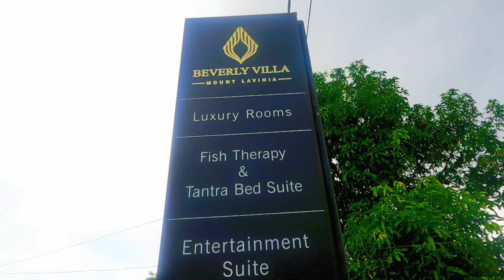Rs 6500/=ට ගල්කිස්සෙන් fishtherapy hotel room එකක්😵 beverly villa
ඉතින් ඔයාලා ආසද එයත් එක්ක rs 6500/= ට fishtherapy hotelroom එකක් ගන්න ගල්කිස්සෙන්😵🙂 එහෙනම් මෙන්න  try එකක් දෙන්න.

HI Hotel lovers, welcome to Sl Hotel Gallery , The most attracting hotel reviewing channel
              the best hotel reviewing channel in srilanka exploring your different kind of hotels around the srilanka, which reasonable for you budjet. you can experince different kind of hospitality sub cultures among the era.